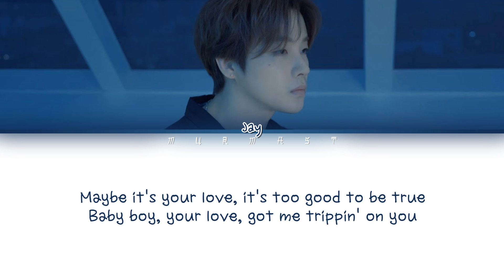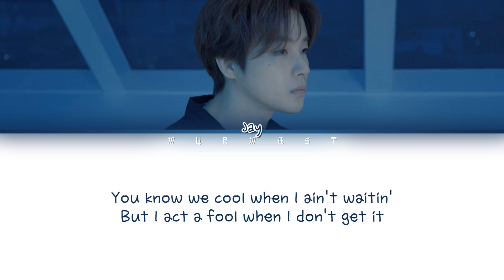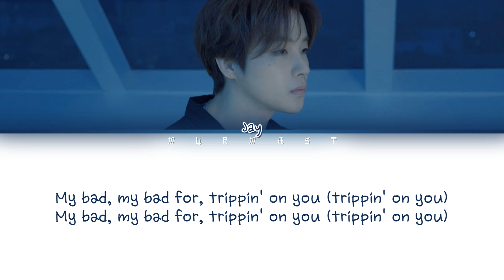iKON JAY - TRIP (Ella Mai Cover) (Color Coded Lyrics Eng)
By - Murmast

• Members: Jay